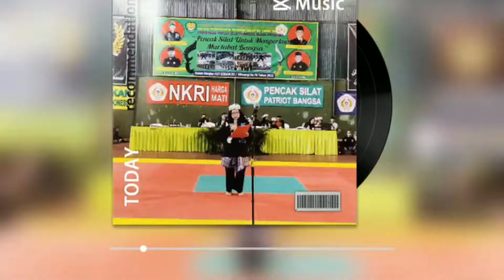Festival Pencak Silat Dandim Cup ke 3 Th 2022.